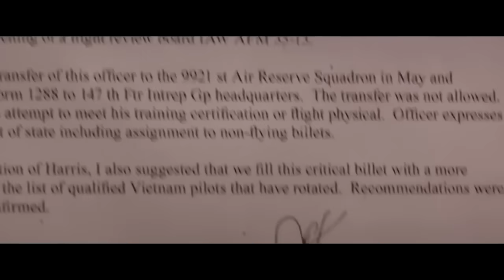TRUTH opens October 16th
TRUTH starring Robert Redford, the story behind the Newsroom drama detailing the 2004 CBS 60 Minutes report investigating then-President George W. Bush's military service, and the subsequent firestorm of criticism that cost anchor Dan Rather and producer Mary Mapes their careers. Truth opens in theaters everywhere October 16, 2015.